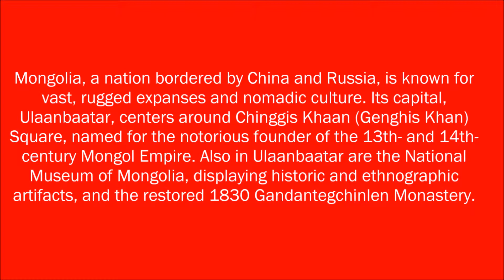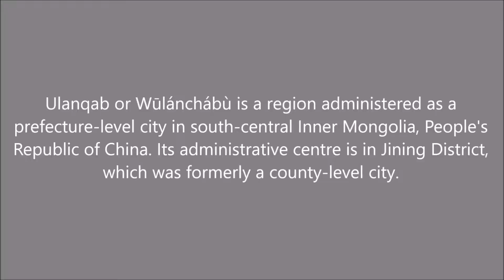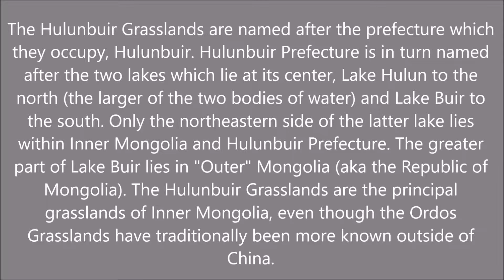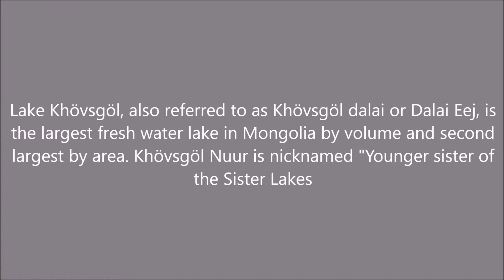Tourist places in Mongolia you have to Visit 2017